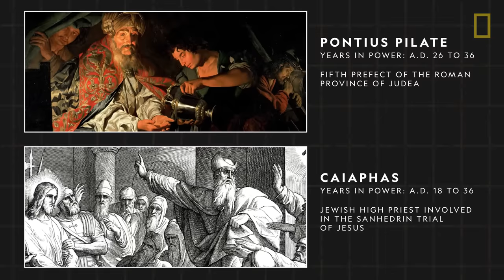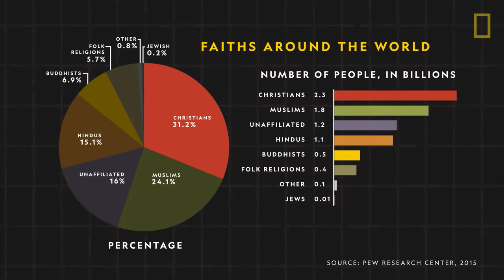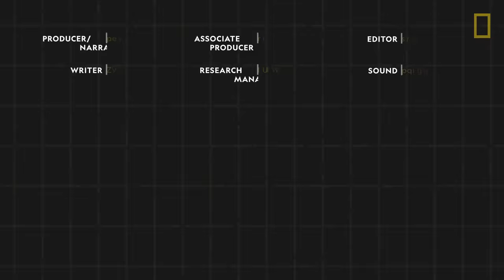Christianity 101 | National Geographic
Christianity, a religion based on the teachings of Jesus Christ, has about two billion followers. Learn about the story of Jesus Christ, where the Christian faith originated, and how it grew to become the largest religion on the planet.